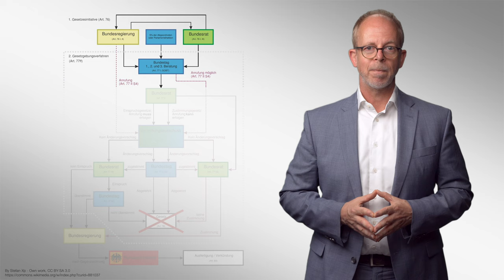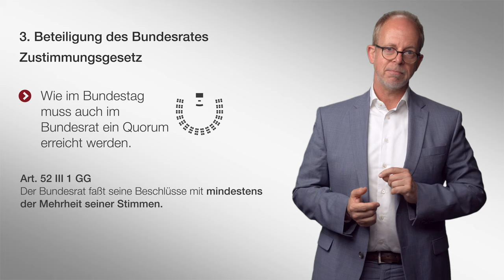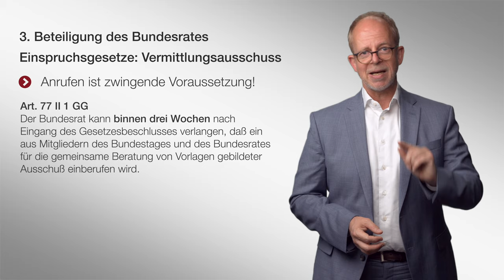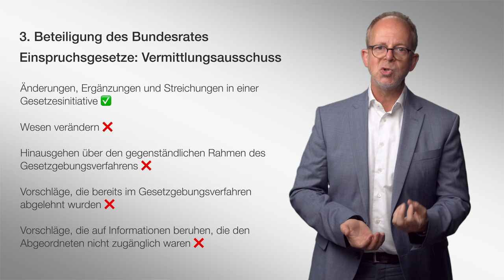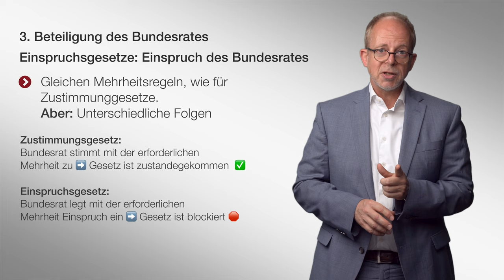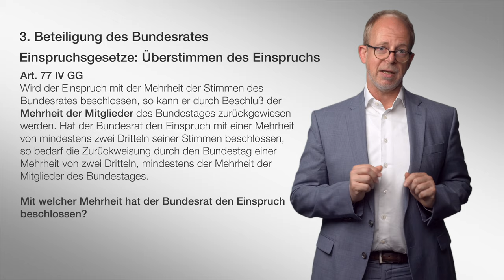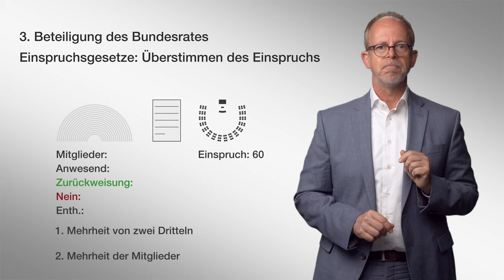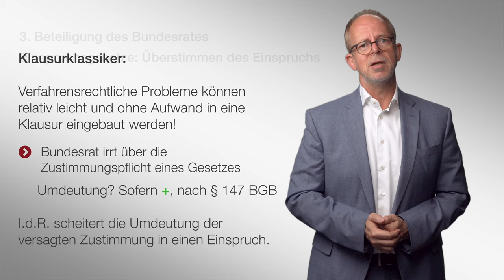Das Gesetzgebungsverfahren des Bundes (Teil 2) | Staatsorganisationsrecht | Folge 4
Ohne große Vorrede geht es weiter mit Teil 2 zum Gesetzgebungsverfahren des Bundes – von der Beteiligung des Bundesrates bis zur Ausfertigung durch den Bundespräsidenten. Viel Spaß und viel Erfolg!

▶ Inhaltsverzeichnis
0:15 Recap
0:33 3. Beteiligung des Bundesrates (vom beschlossenen zum zustande gekommenen Gesetz)
1:55 Zustimmungsgesetze
2:35 qualifizierte Zustimmungsgesetze
4:54 Einspruchsgesetze
19:00 Ausfertigung
19:10 Verkündung

1993 wurde Jörn Axel Kämmerer mit einer Arbeit zum Thema „Die Antarktis in der Raum- und Umweltschutzordnung des Völkerrechts“ promoviert. Das zweite juristische Staatsexamen legte er 1995 ab. Im selben Jahr wurde er zum Assistenten Wolfgang Graf Vitzthums ernannt, 2000 erfolgte die Habilitation mit einer Arbeit zum Thema „Privatisierung. Typologie – Determinanten – Rechtspraxis – Folgen“. Ebenfalls 2000 nahm er einen Ruf an die Bucerius Law School an.